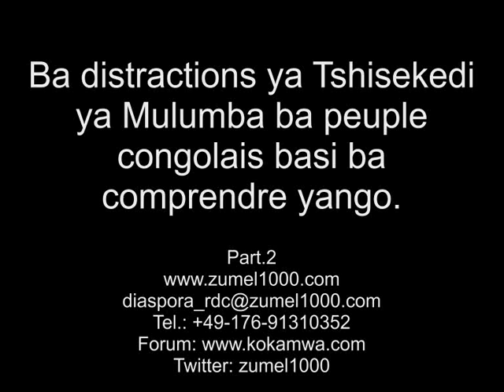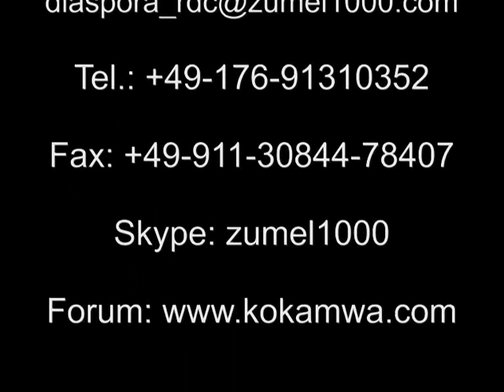P.2 Etienne Tshisekedi makila oyo azalaka n'ango na maboko, ezalaka ya Ntaba to ya mémé?To ya...